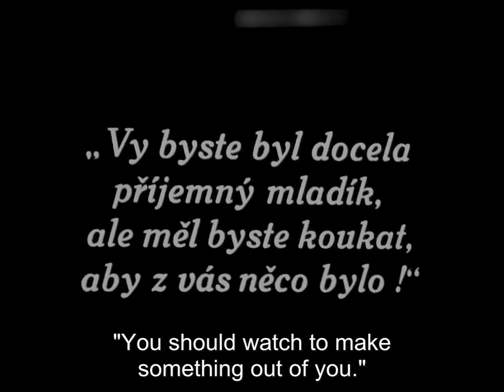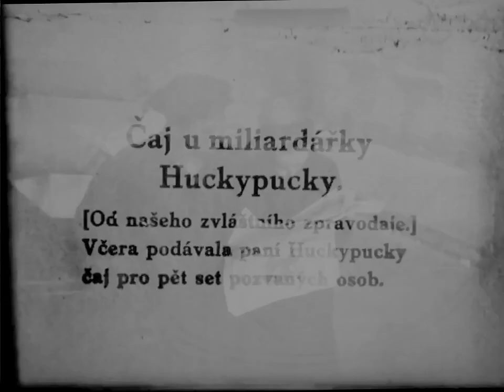Her Wild Oat 1927 - Colleen More Larry Kent Gwen Lee Hallam Cooley (Marshall Neilan)⚡UPGRADE⚡English